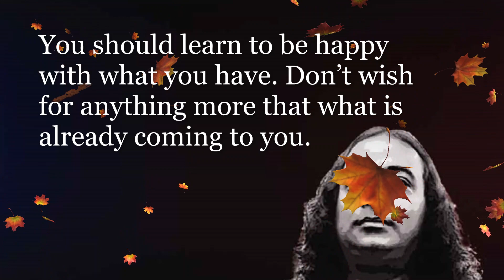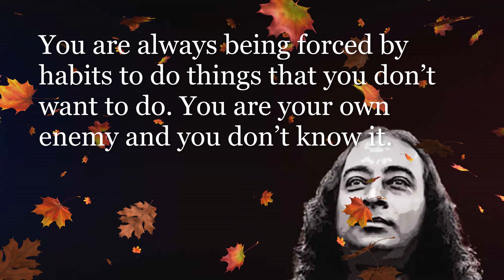In God Is All Happines | Man's Eternal Quest | Gurudev Paramahansa Yogananda | YSS/SRF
Giving love to all, feeling the love of God, seeing His presence in everyone, and having but one desire - for His constant presence in the temple of your consciousness - that is the way to live in this world.”
- Sri Sri Paramahansa Yogananda

Credit: YSS Ranchi / SRF Los Angeles

This video was made with excerpts from the book JMan's Eternal Quest.

Buy Book :
Man’s Eternal Quest